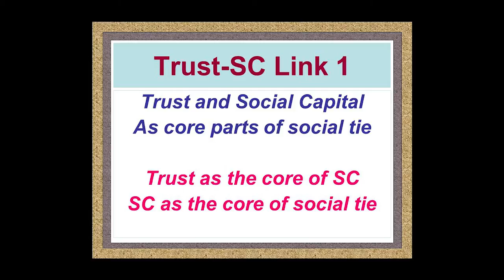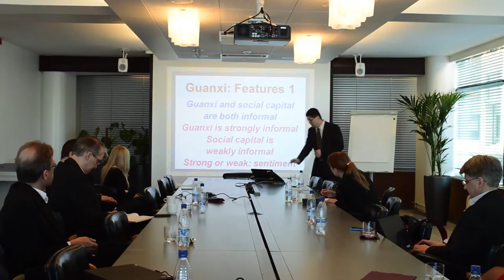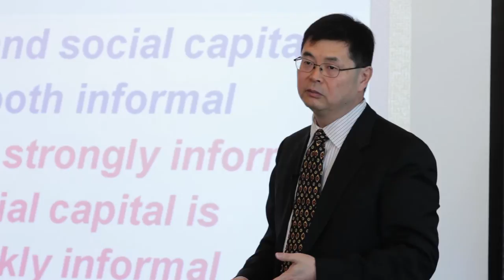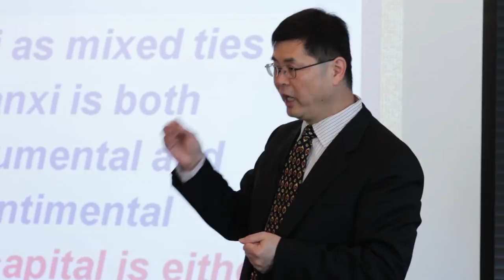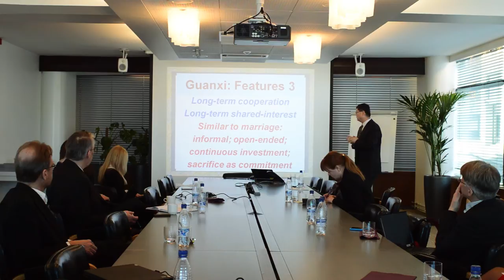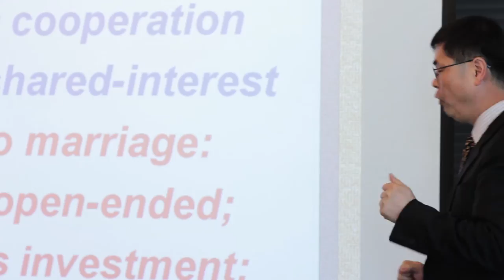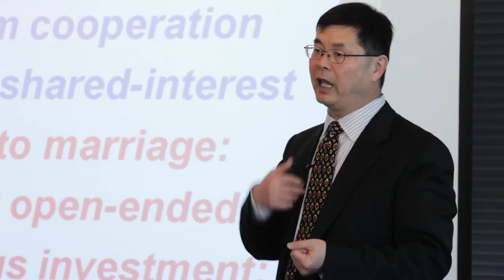Trust, social capital and guanxi in Chinese culture - Trust in business relationships 6/13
Peter Li, Professor of Chinese Business Studies, Copenhagen Business School